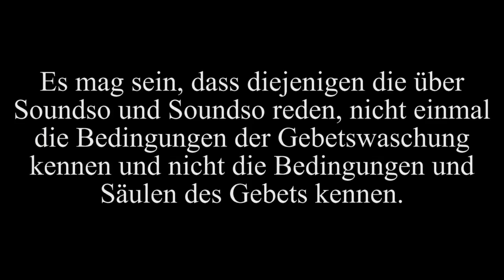Shaykh Al Fawzan Redet über die wichtigen Dinge statt über Soundso